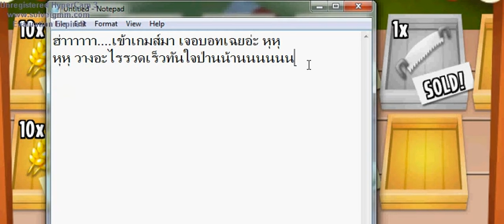เก็บข้าว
เปิดหนังสือพิมพ์ไปเรื่อย ๆ บังเอิญเจอ